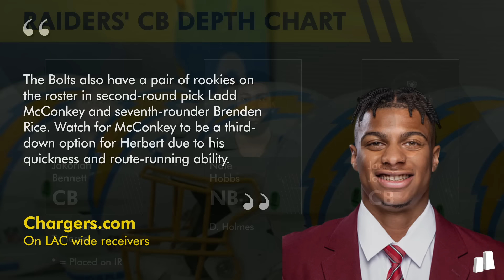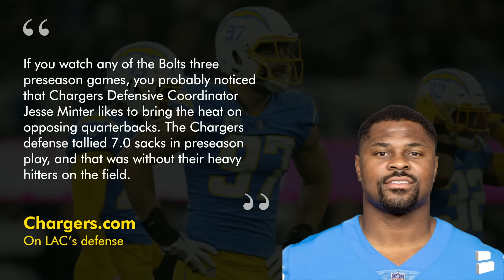Raiders vs. Chargers INSIDE LOOK: How Antonio Pierce Will Beat Jim Harbaugh | NFL Week 1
Raiders vs. Chargers INSIDE LOOK coming at your from Raiders Report host Mitchell Renz. Usually we sit down with someone from the opposing team to talk about the matchup but since Chargers fans are as real as big foot & unicorns we decided to do something a little different. Today we’re looking at the top storylines from Chargers.com & break down the biggest strengths & weaknesses for the Chargers. Hopefully AP watches this video to see the keys for the Raiders to take down their AFC West rival.

Chargers Storyline #1
What do the Chargers look like under Jim Harbaugh?

Chargers.com on Jim Harbaugh
“The Jim Harbaugh Era is here. And the Chargers Head Coach has instilled a new attitude and mindset that has permeated throughout the roster. Offensively, the Bolts want to run the ball and set the tone in the trenches. Yes, they still have Justin Herbert at QB. But imagine the all-world QB with a bruising running game and an offensive line that can help keep him upright in the pocket.”

Chargers Storyline #2
Who steps up at wide receiver?

Chargers.com on LAC wide receivers
“This is the position group that enters the 2024 season with perhaps the most to prove. With the three-most targeted players from a season ago no longer on the roster, the Bolts will need someone from this group to step up. Joshua Palmer is entering Year 4 with the Chargers and already has a built-in rapport with Herbert. DJ Chark is a veteran who brings size and athleticism. Quentin Johnston could be a name to watch here. The 2023 first-round pick endured an up-and-down rookie season but flashed in training camp and looks like a much-improved player.”

Chargers Storyline #3
How much havoc does the defense create?

Chargers.com on LAC’s defense
“If you watch any of the Bolts three preseason games, you probably noticed that Chargers Defensive Coordinator Jesse Minter likes to bring the heat on opposing quarterbacks. The Chargers defense tallied 7.0 sacks in preseason play, and that was without their heavy hitters on the field. But the real fun will be to track how Minter employs the edge rusher group of Khalil Mack, Joey Bosa, Tuipulotu and Bud Dupree. Mack, Bosa and Tuipulotu were on the field together for 44 plays last season. The Chargers tallied 10.0 combined sacks on those plays. If it's third-and-long, look for Minter to dial up the pressure by using an elite stable of edge rushers at his disposal.”

Want to be a smarter Raiders fan? Turn on your notifications to never miss a YouTube video!

If you join the Raiders Report Report noti gang you'll never miss any content from Mitchell Renz!

Raider Nation, support Mitchell Renz & Jeremy Chuggs by liking the video! 👍

The Raiders Report & @chatsports will have you covered this entire NFL offseason. If you enjoy Pro Football Focus, Sports Illustrated, Barstool Sports, The Athletic or even Bleacher Report, then you're going to love what we bring to the table.

REAL ONE? Let us know by getting active in the comments!